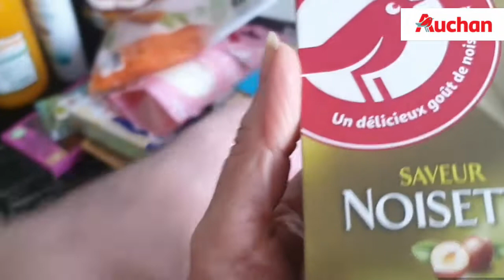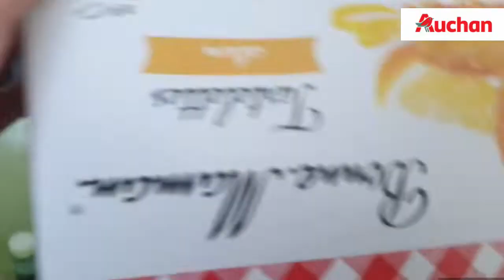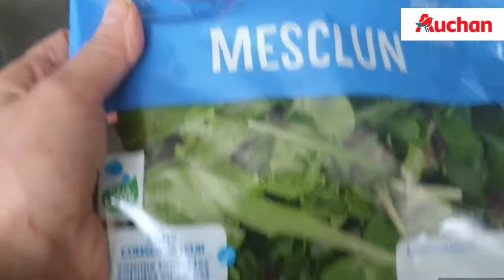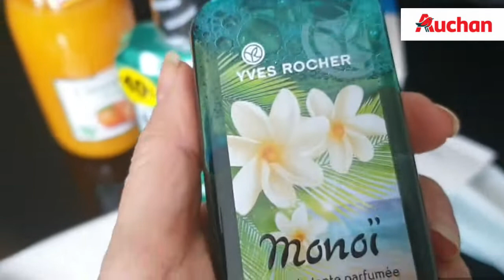RETOUR DE COURSES AUCHAN, JE ME FAIS ENGUEULER!